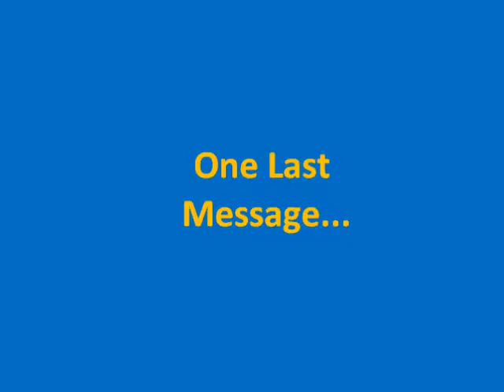Your News From Columbus Grove Edition 1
All things newsy!